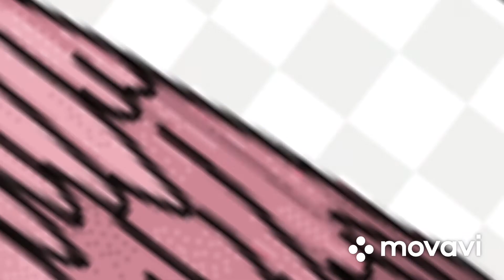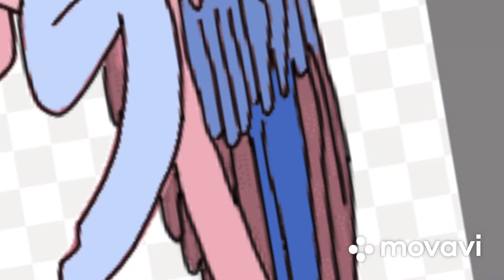4. ADVENT—MLP Is-Dronningen//Victoria Univers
Undskyld den kommer lidt sent idag, men håber stadig i har haft verdens bedste Advent alligevel❤️❤️

Vi ses i næste video